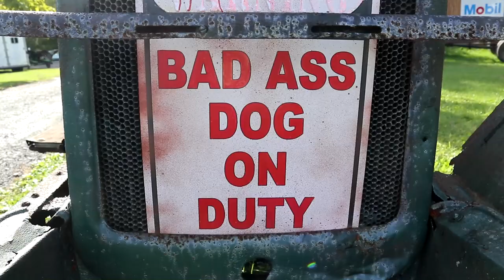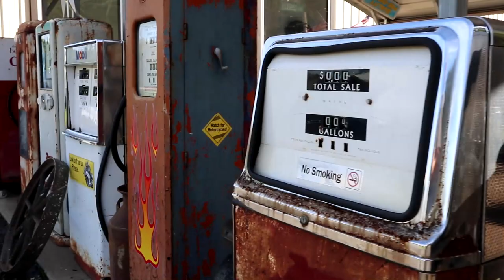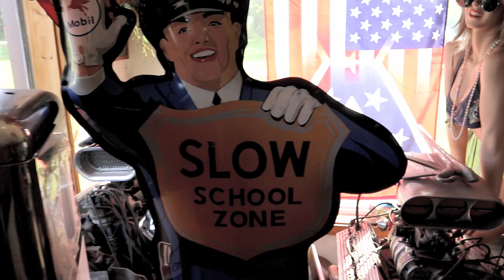geocaching Road Trip NY - Roadside America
Heading out of Seneca Falls NY we passed by this cool spot. Did a you-turn as we knew there just had to be a geocache there. There was and a whole lot more. Awesome spot. Roadside America.